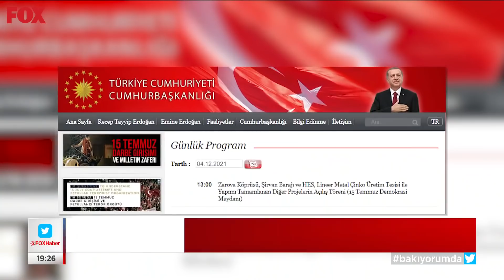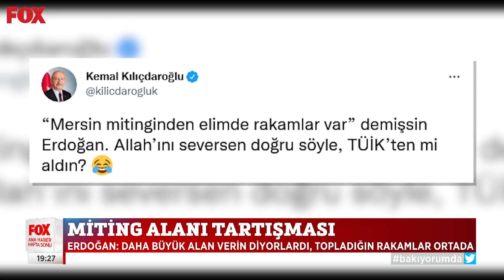CHP'nin ilk seçim mitingi! 4 Aralık 2021 Gülbin Tosun ile FOX Ana Haber Hafta Sonu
Kılıçdaroğlu: ''Sandığa gideceğiz, dikta rejimini alaşağı edeceğiz...'' Gülbin Tosun ile FOX Ana Haber Hafta Sonu 4 Aralık 2021 bülteni yayında hemen izle!